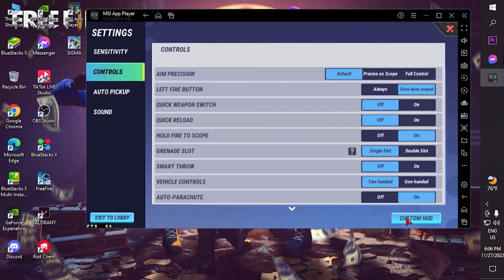Freefire Lite Banned 🚫 Sigma Game || Exposed Big YouTubers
Uid Top-up ko lagi fb ma Uid Top-up vanera message gara payment eSewa, Ime, Khalti or Mobile Banking